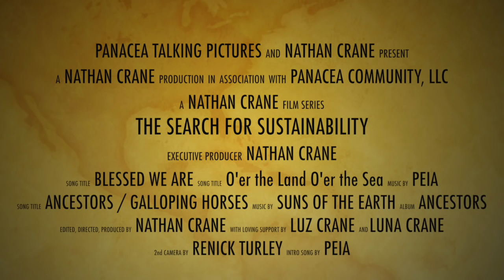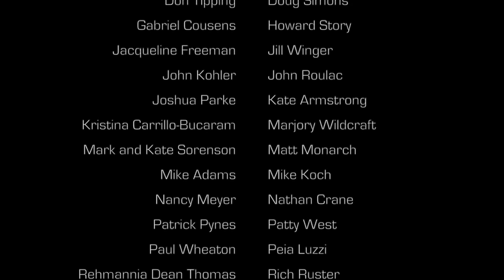The Search for Sustainability - Episode 7 Excerpts w/ Ancestors Performance by Suns of The Earth